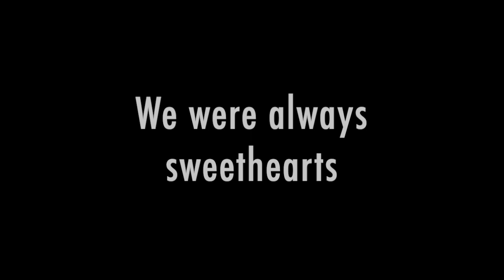wack wack rhythm band New Album THE 'NOW' SOUNDS trailer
wack wack rhythm band / THE 'NOW' SOUNDS [WWRB 004]
2,400yen+tax
2020/04/04 ON SALE

1. Everyday Shuffle
2. Flyaway on Friday
3. Something Latin
4. Madras Express
5. Weather News
6. We were always Sweethearts
7. Finish feat. Lemon
8. Stay-Pressed
9. Driftin’ Round
10. Easy Riding
11. I’ll Close My Eyes
12. Right and Bright

Produced by WWRB
Mixed by Nobuyuki Ohashi
（except M4:Tomoko Kunimi, M10:Seiki Sato (microstar) ）
Mastered by Tomoki Kanda (Crue-L Records)

wack wack rhythm band：
Takuzo Wada: Drs.
Nobuyuki Ohashi: B, Gt.(M1, 5) & Vox.(M11)
Hiroshi Yamashita: Gt., E.Sitar & Vox.(M6)
Kan Ito: Key.
Kyoko Fukuda: Perc., Steel Pan & Vox.(M2, 11)
Tomoko Kunimi: Tp. & Vox.(M2, 11)
Kumiko Koi-K: A-Sax. (Leader)
Toshiya Mitsuhashi: T-Sax., Gt.(M6, 9). & Key.(M4, 5)
Koichiro Nakamoto: T-Sax., S-Sax. & Fl.
Saori Ito: Tb.

--guest--
Lemon（ex.WWRB） : Singer (M7)
Hitoshi Fushimi（ex.WWRB） : Tb.(M10)
Maki Kitada（ex.WWRB）: B.(M10)
Shunsuke Kunimi: Grand Harp (M10)